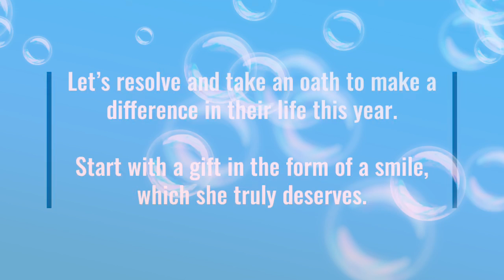GiftHerASmile - Make her Happy - MissionMillionSmiles MMS - Intl. Women’s Day - Ed Station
International Women’s Day 2020 is to be celebrated on March 8 (Sunday).

Women are mother nature’s most beloved creations. They carry a sense of care, concern, faith and love. They are the epitome of happiness and spread the joy around. The day is celebrated in various forms across the globe.

I’m certain that the women in your life, be it in any form - mother, sister, wife, daughter, friend, partner, colleague, teacher, professional - hold a dear spot in your heart!

Let’s resolve and take an oath to make a difference in their life this year. Start with a gift in the form of a smile, which she truly deserves.

Take a pic/selfie of her smiling and post it to show your resolve to the world. For those of you who are particular about privacy issues, just a show of ThumbsUp (👍🏼) would do.

It’s not the pic/thumbsup that matters the most. But, it is the fact that you made her smile and are resolved to make a difference in her life that matters.

As a first step, I would be happy to see a million women smile by this women’s day. That will be truly an honour to womanhood!